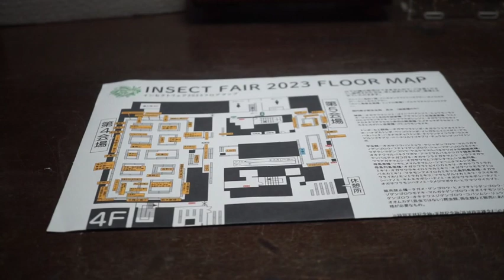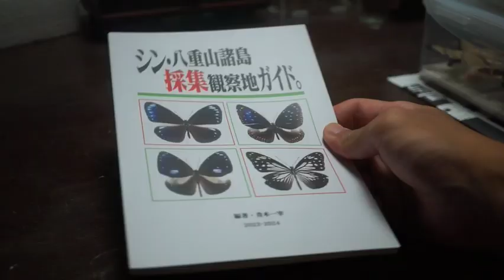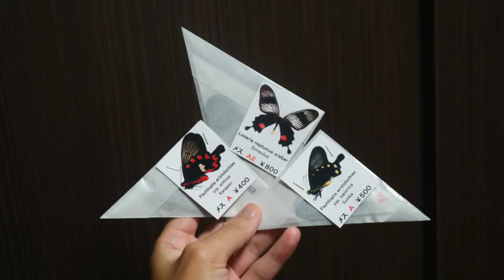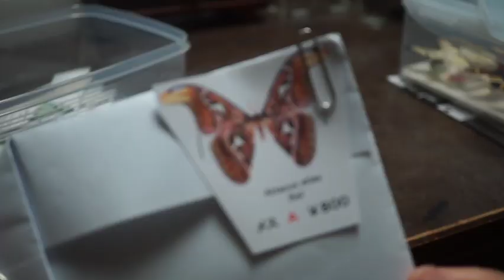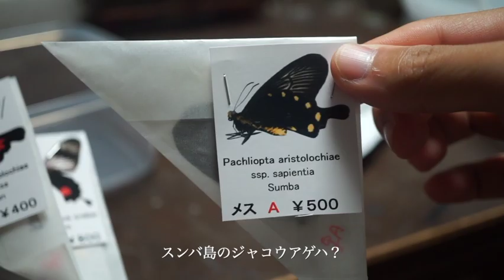国内最大級の標本即売会で購入した戦利品を紹介します…！【大手町インセクトフェア2023】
早くまたイベント行きたいな？

【はっさく】昆虫隊長と名乗る髭を生やした男。ボケたがるがあまり面白くない。蕎麦とチャーハンが好物。